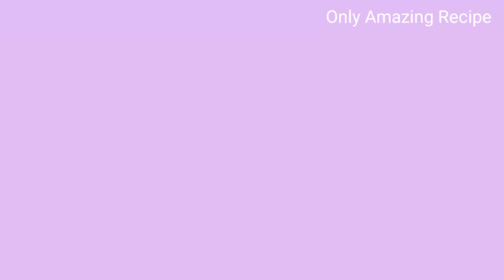2 कप बेशन से 2 किलो बुंदी के लड्डू बनाये। Beshan ke Laddu. Bundi ke Ladoo.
Welcome friends my YouTube channel Only Amazing Recipe.
    दोस्तों इस वीडियो में 2 कप बेशन से 2 किलो बुंदी के लड्डू बनाने का आसान तरिका दिया है।